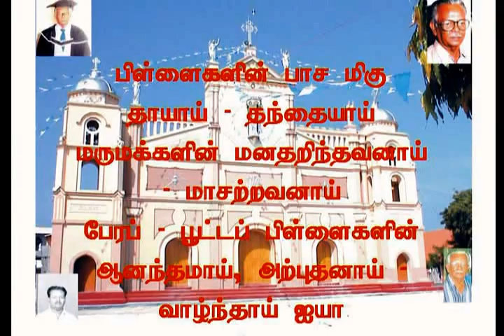Tribute to my Dad Pancras Fernandez in Tamil